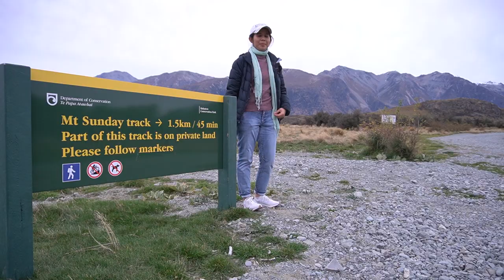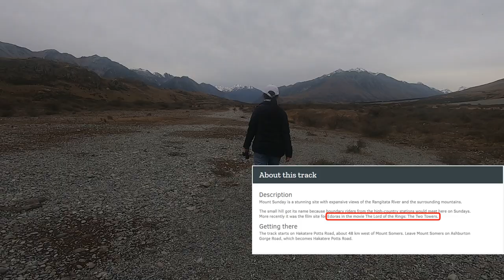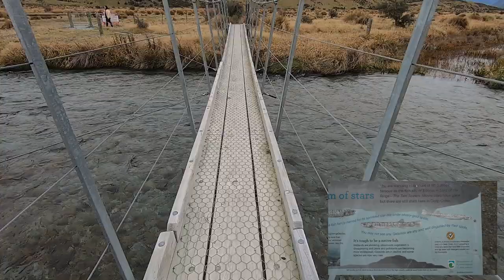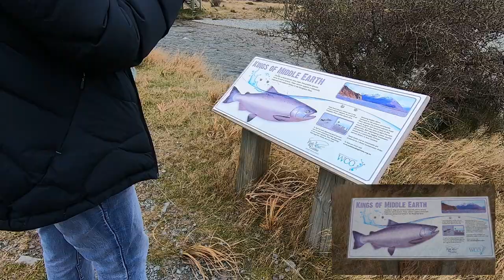Mount Sunday, New Zealand | Film site for Edoras in The Lord of the Rings: The Two Towers.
When Mt. Sunday was shown in one of GMA's documentary shows, we were excited to go there as it is just 1.5 - 2 hours away from Ashburton town. Initially, we were planning to go to Mt Cook but due to unfavorable weather condition, our feet led us to Mt Sunday on coincidentally Sunday! hehe

It was a spontaneous trip for the three of us. We arrived there around 2 o'clock in the afternoon in gloomy weather. We were surprised along the way because of the stunning views that we need to stop to take pictures.

Before going to Mt. Sunday, we would like to share some interesting facts about it.

Facts:
"Mt. Sunday got its name because boundary riders from the high-country stations would meet here on Sundays.
The track starts on Hakatere Potts Road, about 48 km west of Mount Somers".
This is past Lake Camp and Lake Clearwater.
Mt. Sunday track is about 1.5 kilometers.
Mt. Sunday was the location site for Edoras in the movie:
The Lord of the Rings: The Two Towers and

"At the end of filming the set was dismantled and the area returned to its natural state. Although none of the actual set remains, the spectacular views of Mt Sunday sitting all alone in an expansive river plain surrounded by the Southern Alps is well worth the trip, not to mention the scenery you pass through to get there," as reported by the website of Methven i- Site.

There are guided bus tours from Christchurch and Methven to this small hill where you can receive vital and fascinating information. If you are planning to go there on your own or with your family and friends, better to bring a four-wheel drive (ideally) as the road past Lake Clearwater is rough in which we did not expect.

Mt. Sunday track is easy to moderate walking for about 45 minutes one-way. We entered a gate to start our walk. When we started walking, there were some cow dungs seen as part of this track is on private land owned by farmers. So better to follow the markers to be safe. ^^

In going towards Mt Sunday's peak, we passed by in a wide pristine stream wherein King Salmon lives over a century and (?) two small bridges (one is a swingbridge). When we reached the top of Mt. Sunday, it was slightly cold but it was nothing as we were amazed by the breathtaking view.No wonder this was chosen as one of the locations of the Lord of the Rings.

We remained for almost an hour atop Mt Sunday to take photographs and videos at the great view and at the same time to rest our tired feet.

We definitely to come back here with our loved ones ~~the more, the merrier! Some people said that it will be more special if you will visit in winter season as the movie was set during that time. Snow-capped mountains as the backdrop will be a big bonus!

We went home with a smile on our faces. Our Mt Sunday trip was definitely worth it! :)